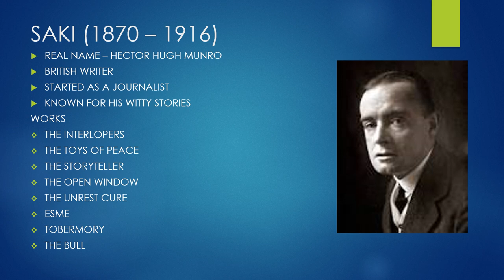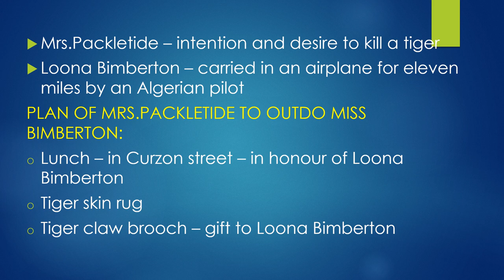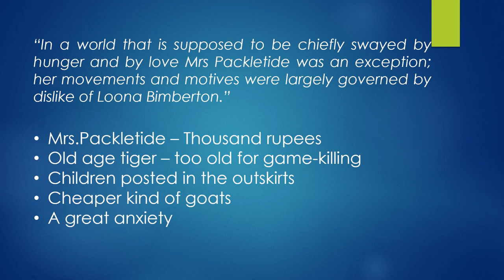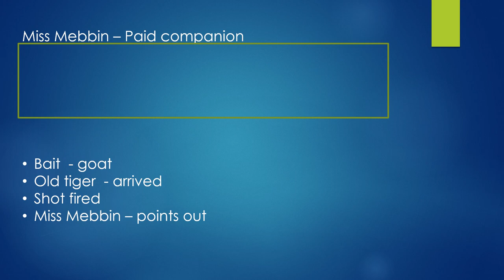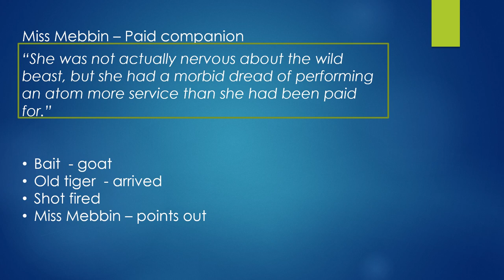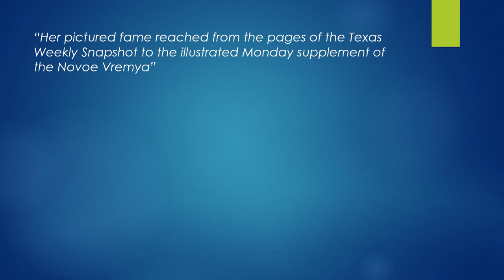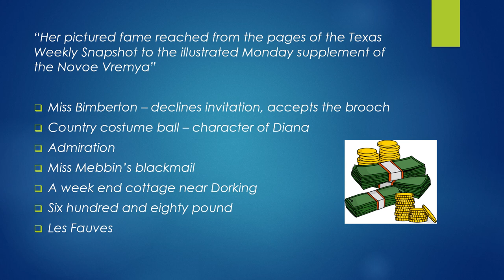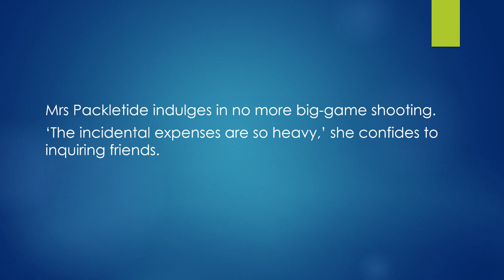Mrs. Packletide's Tiger by Saki - Summary in Tamil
In this video, a very funny short story 'Mrs. Packletide's Tiger' by Saki is explained in tamil. Mrs. Packletide, a jealous woman and also a show-off, plans to kill a tiger. Why? How? When? What happened after that?

This channel's sole purpose is thorough understanding of english literature. Prose, poems, dramas in english literature will be taught in tamil, for better and deeper understanding.